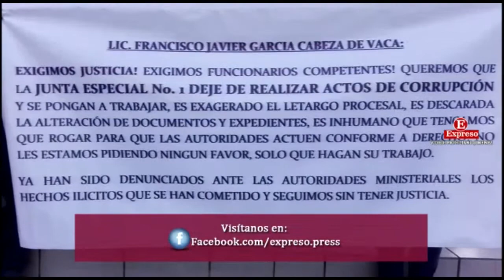Abogados protestan en Conciliación y Arbitraje